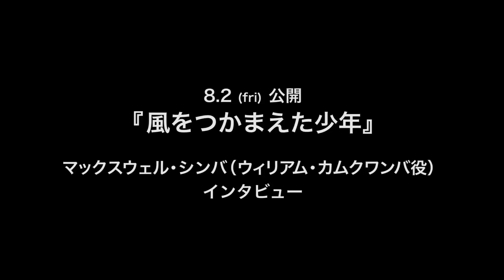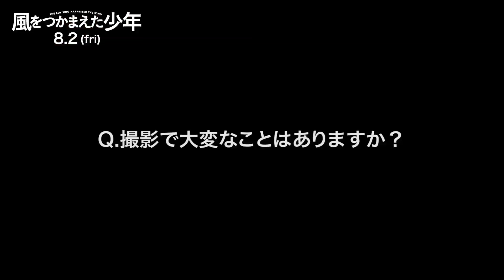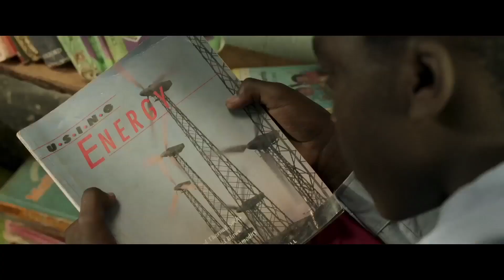アフリカのシンデレラボーイは第2のウィリアム・カムクワンバ／映画『風をつかまえた少年』マックスウェル・シンバ インタビュー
“電気を起こす風車”で村を救った14歳の少年の奇跡の実話、ひたむきな姿が学ぶことの大切さを伝えてくれる『風をつかまえた少年』。

本作は、アカデミー賞受賞『それでも夜は明ける』キウェテル・イジョフォー初監督作品、2010年に日本でも出版、世界を驚かせ興奮させたノンフィクションの映画化。

2001年、干ばつによる貧困で中学を退学になった14歳の少年が、当時人口の僅か2％しか電気を使うことが出来ない、アフリカの最貧国のひとつマラウイで、自分の頭脳と手だけを頼りに発電することに成功。家族と村の人々を救うだけでなく、自身も大学へ進学し、2013年にタイム誌の「世界を変える30人」に選ばれるという素晴らしい人生も手に入れた。 世界を魅了した彼の物語は日本の中学の英語教科書「NEW CROWN3」にも取り上げられた。

主人公ウィリアム・カムクワンバを演じるのは、本作が初演技にして映画デビューとなるケニア、ナイロビ出身のマックスウェル・シンバ。撮影した当時は15歳。キウェテルがマックスウェルのオーディションテープを初めて見た時、「本当に感心した。彼は桁外れなシンプルな演技を通して、観客に深くエモーショナルなものを想起させるんだ。」と絶賛。マックスウェルは現在はケニアで最高ランクの国立学校アライアンス高校に通い、アメリカのハーバード大学もしくはマサチューセッツ工科大学で電気工学を勉強するため、奨学金を得ることを目標に勉強中。役者としての今後の活躍とあわせて、将来、第二のウィリアム・カムクワンバになるのでは、と期待が高まる注目のシンデレラボーイだ。

この度、本作の主人公ウィリアム・カムクワンバ役を演じたマックスウェル・シンバのインタビュー映像が解禁！
2019年8月2日公開